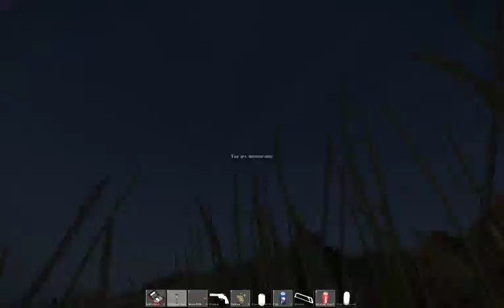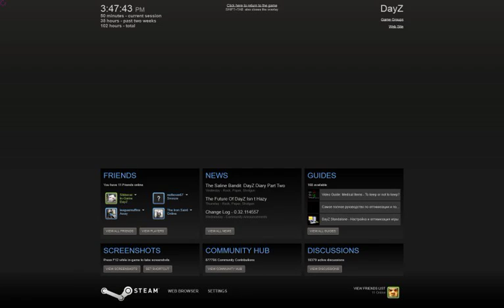Why are Fists the Best Weapon in DayZ?!?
This is what happens when everyone spawns a few hundred yards from where they die 1/3 of the time...